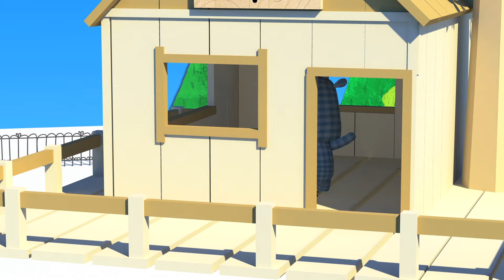The Happets 🏚️🏚️🏚️ | Cabin | Mix Episode 19-20-21 | 🏚️🏚️🏚️ Cartoons For Kids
Episode 19
🏚️🏚️🏚️  In today's new educational video cartoon for kids, Milo and Olga have decided to build a little house in between the garden and so not to have to hear the strong noises anymore. For whom they want to build this little house? What are they trying to no listen anymore?